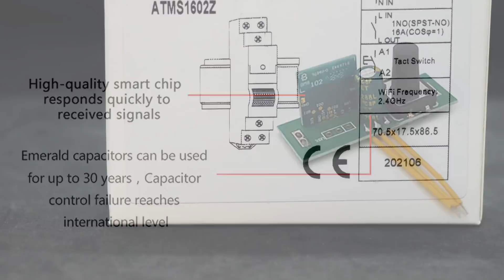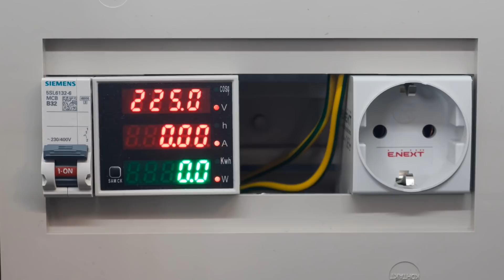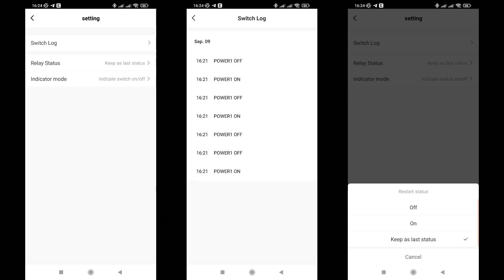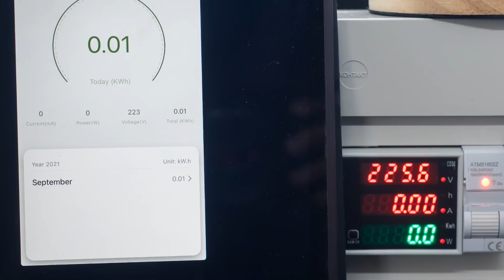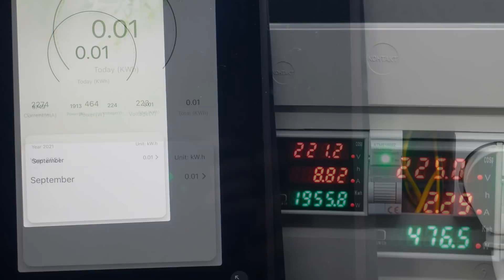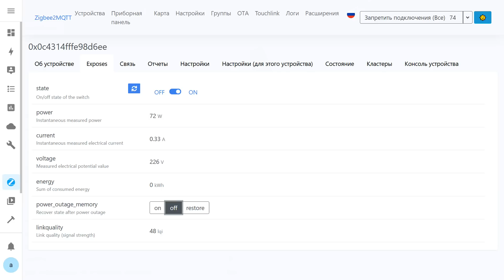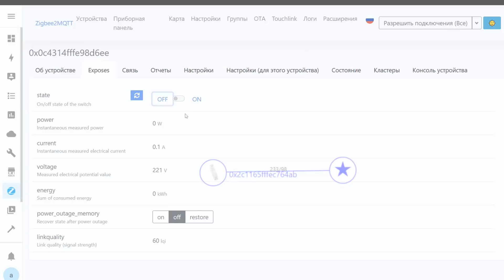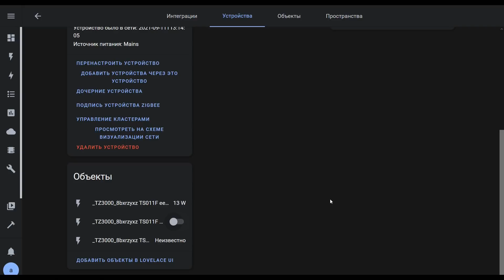Zigbee реле ATMS1602Z, с энергомониторингом для DIN рейки, интеграция в Home Assistant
Обзор посвящен Zigbee реле с функцией энергомониторинга, предназначенному для установки на DIN рейку в электрощит. Рассмотрим его штатную функциональность в системе Tuya Smart, интеграцию в Home Assistant при помощи zigbee2mqtt и ZHA.

Обновление от
💳Купить на Aliexpress (если не открывается первая ссылка, пробуем вторую):
✔️ MatSeePlus Official Store или
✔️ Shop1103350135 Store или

00:00 - Вступление
00:34 - Параметры
01:00 - Комплект поставки
01:19 - Внешний вид
02:39 - Подключение
03:21 - Tuya Smart
04:47 - Автоматизации
05:16 - Google Home
05:37 - Тестирование
08:12 - Zigbee2mqtt
10:15 - Zigbee Home Automation
12:08 - Вывод